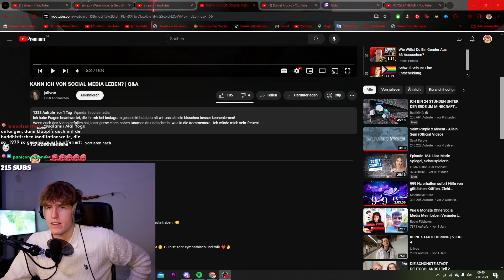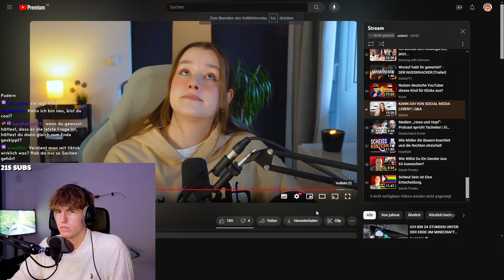WAS SIND DAS BITTE FÜR FRAGEN?!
In diesem Video reagiere ich auf @julivoe - KANN ICH VON SOCIAL MEDIA LEBEN? | Q&A

Bezahlte Werbekooperation!
Danke :))